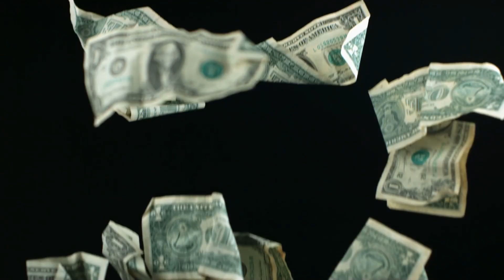morning star don't need NO NERF || Stream Highlights#62 || Albion Online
Kokosmilch8410

Intro music
Moon - dust